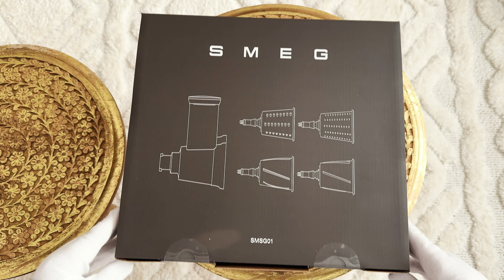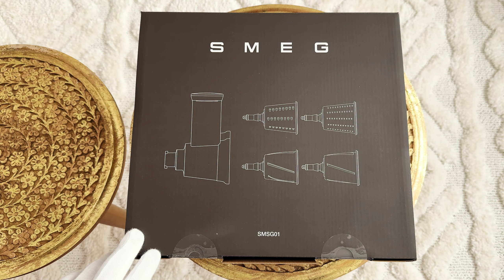Unboxing Smeg SMSG01 - Krájač a Strúhadlo CZ / SK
Konečne mi doručili nový nástavec na môj kuchynský robot Smeg. Krájač a Strúhadlo som mal objednaný od rozbalenia kuchynského robota a teda doručenie trvalo viac než dosť. Teda už mám mlynček na mäso a Krájač a Strúhadlo. ☕Ak by si ma chcel pozvať na kávu: